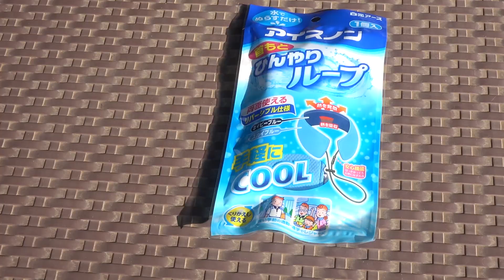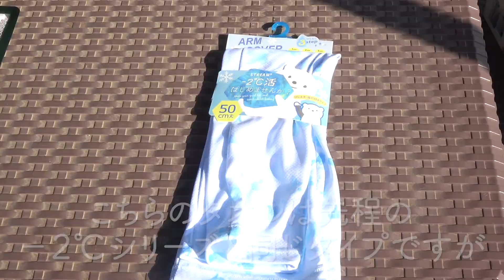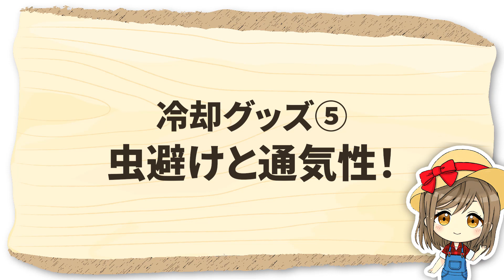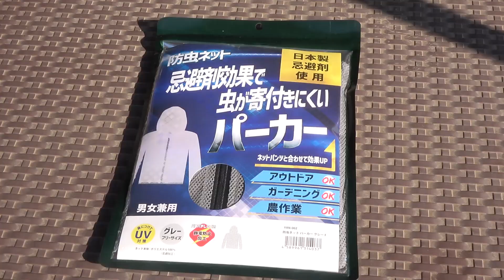家庭菜園や農園栽培で夏の畑作業に便利！熱中症対策にも効果的な冷感グッズや便利アイテム７選！【農家直伝】/Cooling goods that are convenient for field work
今回は、家庭菜園や農園で熱中症対策になる冷却グッツを徹底解説！
便利なアイテムを紹介！是非参考にしてみてください！
This time, I asked a Japanese farmer about useful items for heat stroke countermeasures.

・ひんやりループ　：
 └首元がひんやり！冷却グッツ
・エアークラフト　：
 └保冷剤で冷却するベストです
・冷却ベスト　　　：
 └女性におすすめのパステルカラー

▼目次
00:00 夏の農園冷却グッツ７選
00:49 素肌を守るグッツ
02:53 首元を冷やすグッツ
03:47 首元にフィットなグッツ
05:40 保冷剤を身につけるグッツ
07:14 虫除けグッツ
09:26 風通し抜群のグッツ
11:16 質問コーナー